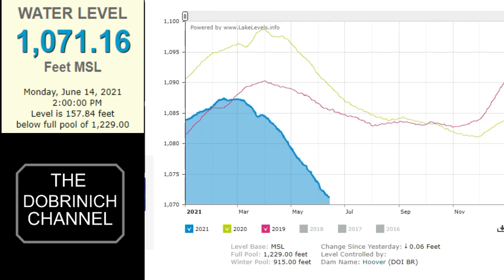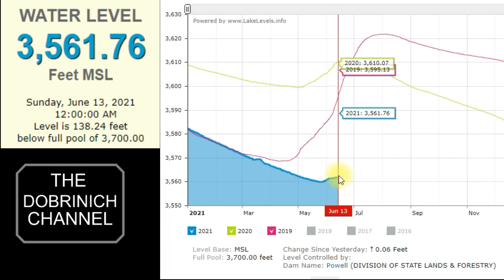LAKE MEAD CONTINUES TO DROP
Extreme Drought condition continues to plague the West. Lake Mead and Powell are in bad shape and it appears to be getting worse.